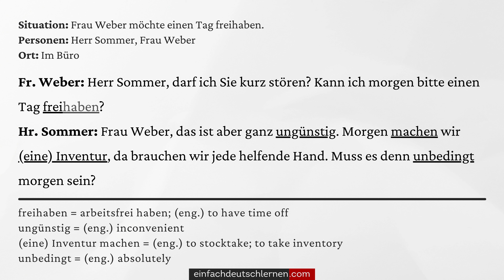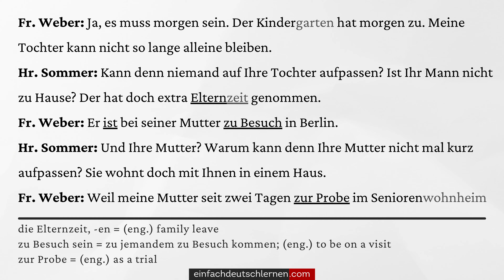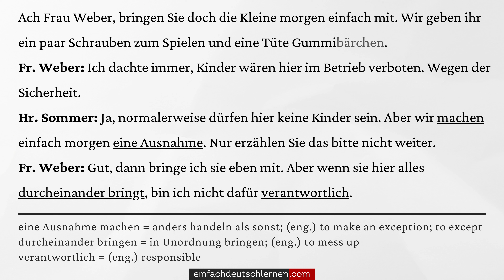#675 | Deutsch lernen durch Hören - Deutsch lernen mit Dialogen || Dialog Nr.:92 || Niveau: A2-B1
Dialog Nr.:92
Situation: Frau Weber möchte einen Tag freihaben.
Personen: Herr Sommer, Frau Weber
Ort: Im Büro

𝗛𝗜𝗟𝗙 𝗨𝗡𝗦! ►

Ort: Im Büro

Fr. Weber: Herr Sommer, darf ich Sie kurz stören? Kann ich morgen bitte einen Tag freihaben?
Hr. Sommer: Frau Weber, das ist aber ganz ungünstig. Morgen machen wir (eine) Inventur, da brauchen wir jede helfende Hand. Muss es denn unbedingt morgen sein?
Fr. Weber: Ja, es muss morgen sein. Der Kindergarten hat morgen zu. Meine Tochter kann nicht so lange alleine bleiben.
Hr. Sommer: Kann denn niemand auf Ihre Tochter aufpassen? Ist Ihr Mann nicht zu Hause? Der hat doch extra Elternzeit genommen.
Fr. Weber: Er ist bei seiner Mutter zu Besuch in Berlin.
Hr. Sommer: Und Ihre Mutter? Warum kann denn Ihre Mutter nicht mal kurz aufpassen? Sie wohnt doch mit Ihnen in einem Haus.
Fr. Weber: Weil meine Mutter seit zwei Tagen zur Probe im Seniorenwohnheim wohnt. Weil sie außerdem krank ist und gar nicht auf ein kleines Kind aufpassen kann. Ach bitte, können Sie mir nicht morgen freigeben?
Hr. Sommer: Nein, Frau Weber, morgen geht das auf gar keinen Fall.
Fr. Weber: Aber warum denn?
Hr. Sommer: Ich sagte doch, dass wir morgen Inventur haben. Der Termin steht schon seit Monaten fest. Ich hatte (die) Urlaubssperre für diesen Tag verhängt. Das steht auch draußen am Schwarzen Brett. Ich brauche jeden Mitarbeiter!
Ach Frau Weber, bringen Sie doch die Kleine morgen einfach mit. Wir geben ihr ein paar Schrauben zum Spielen und eine Tüte Gummibärchen.
Fr. Weber: Ich dachte immer, Kinder wären hier im Betrieb verboten. Wegen der Sicherheit.
Hr. Sommer: Ja, normalerweise dürfen hier keine Kinder sein. Aber wir machen einfach morgen eine Ausnahme. Nur erzählen Sie das bitte nicht weiter.
Fr. Weber: Gut, dann bringe ich sie eben mit. Aber wenn sie hier alles durcheinander bringt, bin ich nicht dafür verantwortlich.